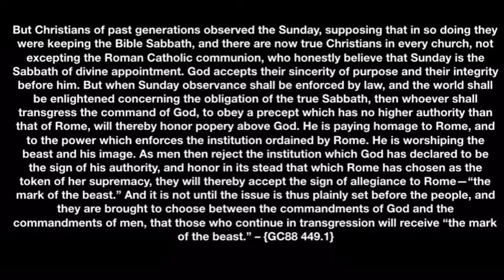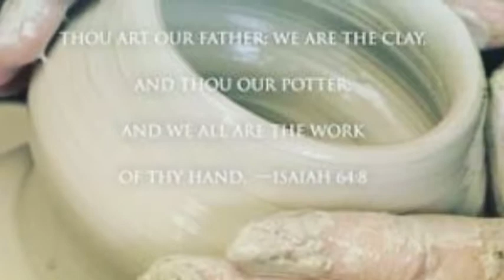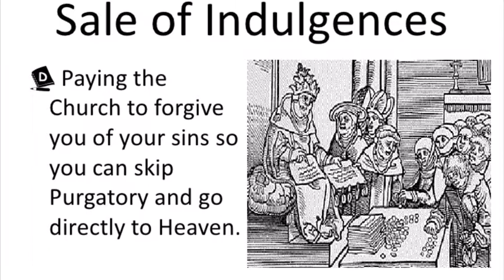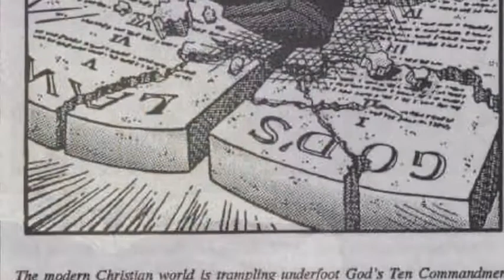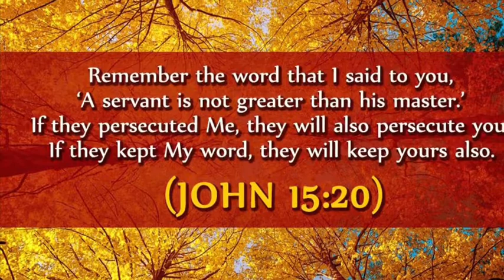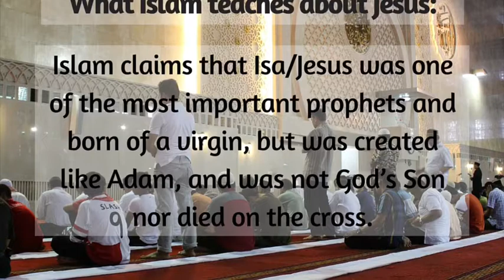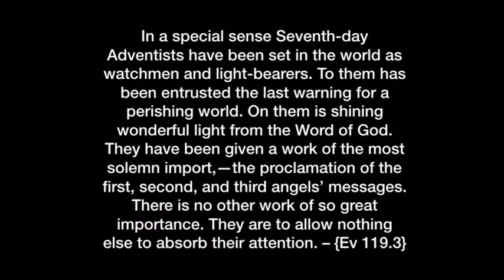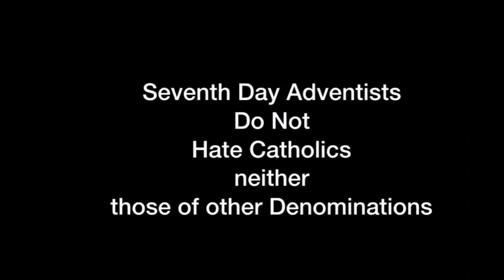Do Seventh-Day Adventists Hate Catholics?